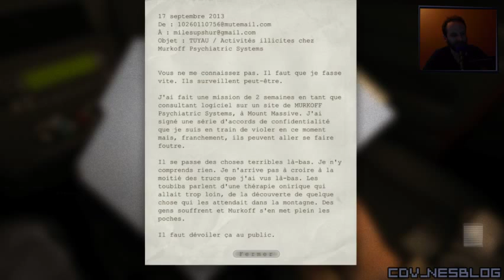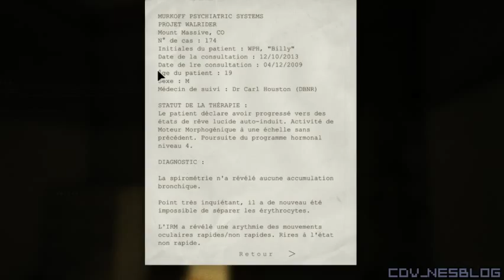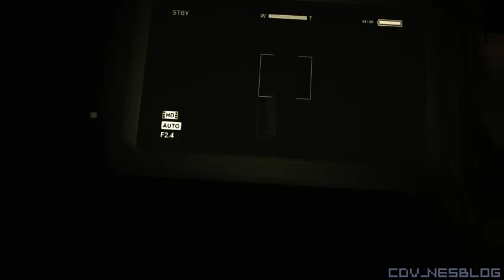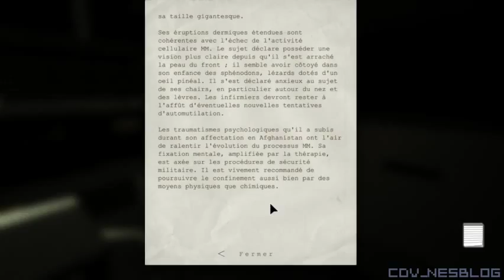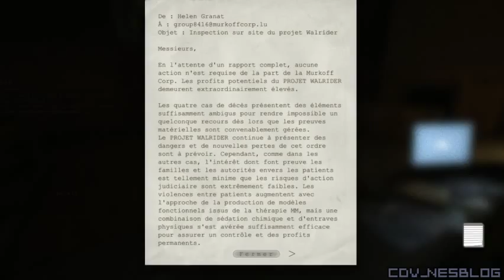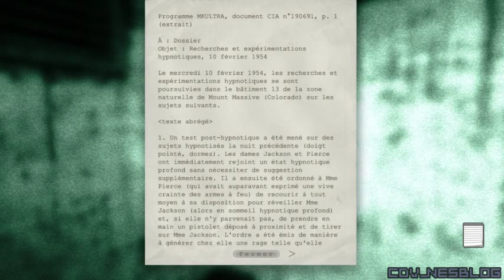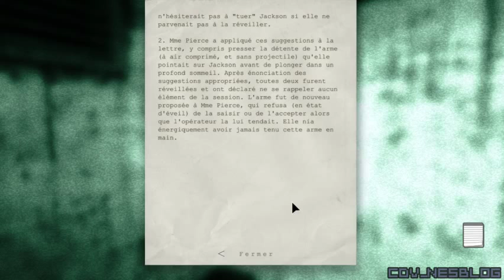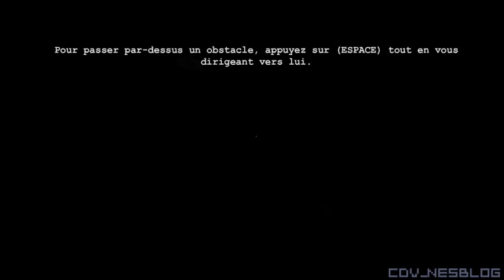Outlast Ep1 - Scandale%